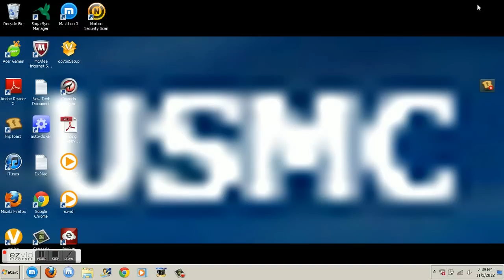My First Battlecruiser Blitz